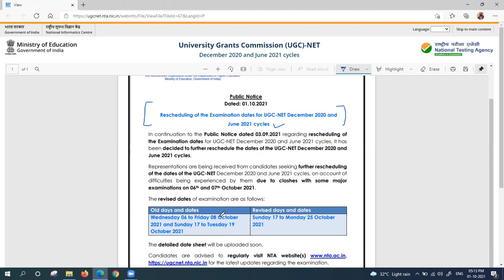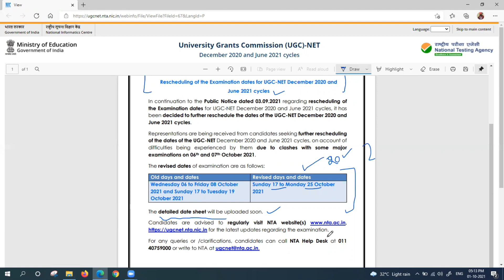BIG Update || NTA UGC NET EXAM DATE Rescheduled " Again " || DEC 2020 AND JUNE 2021